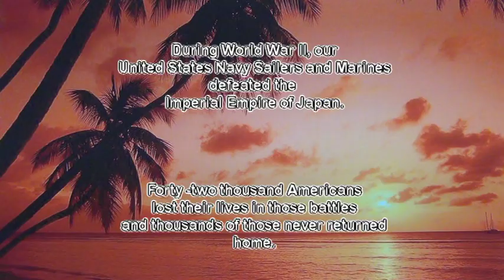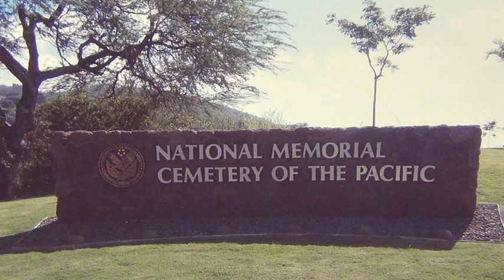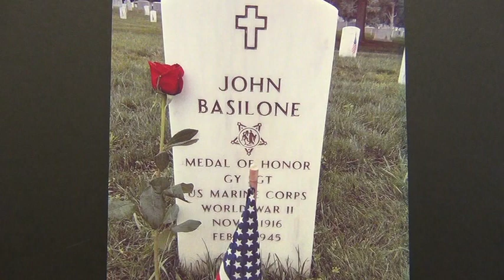Here's to the Heroes of The Greatest Generation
Heroes of the Pacific WWII